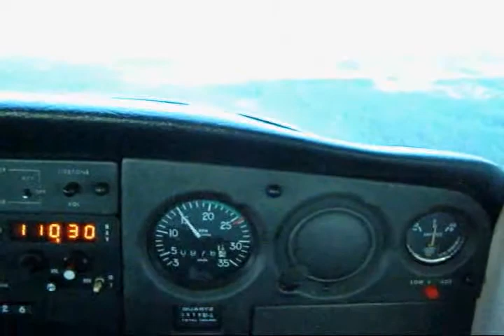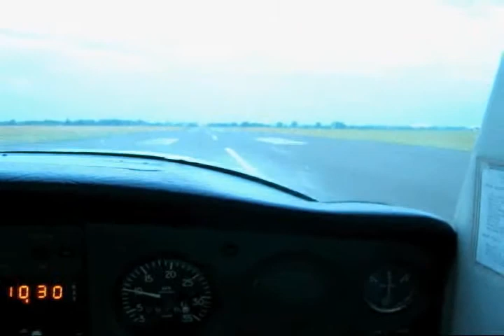EPLU LANDING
Cessna 152 SP-KLF Lądowanie EPLU AZM